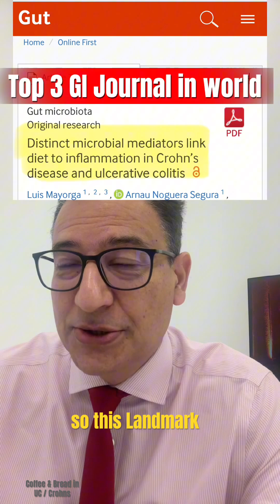Can You Drink Coffee with IBD? (New 2026 Study) | Dubai Gastroenterologist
Stop the coffee guilt! A landmark study in the journal 'Gut' (Jan 2026) has changed the conversation for IBD. Coffee and whole wheat bread aren't just "allowed"—they may actually fuel the anti-inflammatory bacteria your gut needs.

See the clinical breakdown of how these foods impact your microbiome

Dr. Pranab Gyawali (MBBS London, FRCP UK) is a Consultant Gastroenterologist in Dubai. As a former Clinical Lead for IBD at a UK Hospital and former member of the BSG Small Bowel and Nutrition Committee, he explains how specific prebiotics in coffee fuel "hero" bacteria like Roseburia and Faecalibacterium.

What we cover in this video: 00:00 - The "Coffee Guilt" in Crohn's and Colitis 00:22 - The 2026 'Gut' Journal Study: Why it’s a game-changer 00:41 - Roseburia & F. Prausnitzii: How coffee acts as prebiotic fuel 00:54 - Short-Chain Fatty Acids (SCFA) and gut lining repair 01:09 - When to follow a "Low Residue" diet vs. when to reintroduce coffee